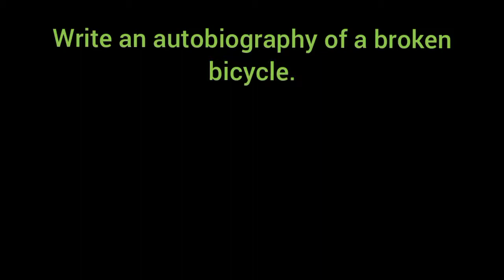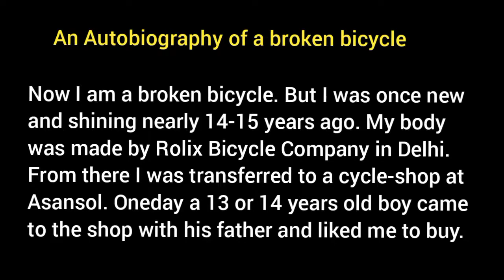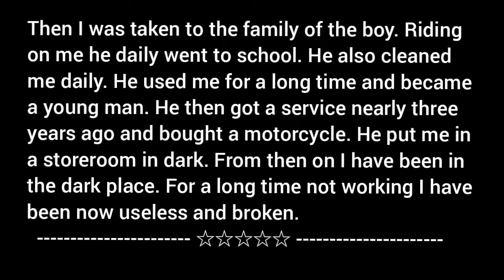Autobiography of a Broken Bicycle / Class 8 VIII Blossoms Book Page 98 Activity 10 (a) / VIDEO 1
Write an autobiography of a broken bicycle.
class 8 VIII Blossoms Page 98 Activity 10 a